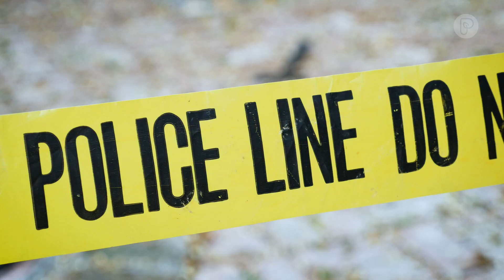Faces of Change: Fishing for Hip Hop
Meet Malik Wilder. He's helping kids foster a love of nature through fishing with his program, @fishingforhiphop.